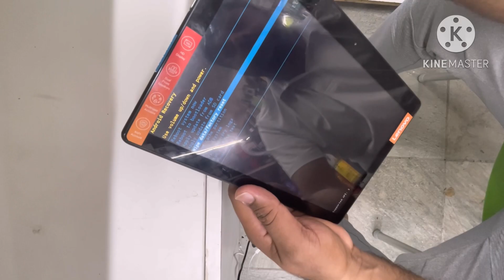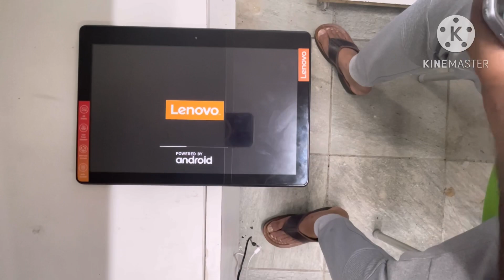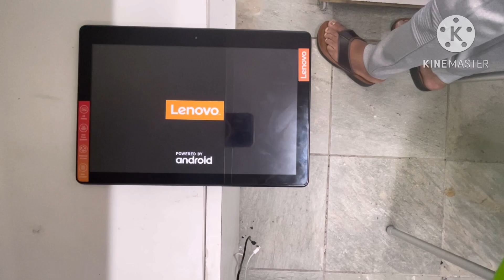Lenovo 10” Tablet Hard Reset / Factory Reset Lenovo Tab / Wipe Date 10” Tab 2023 /